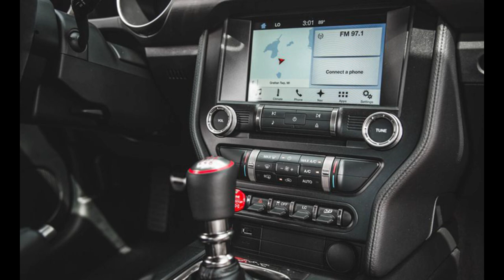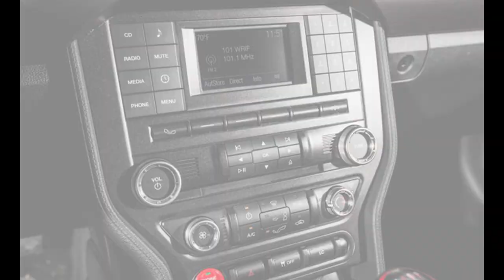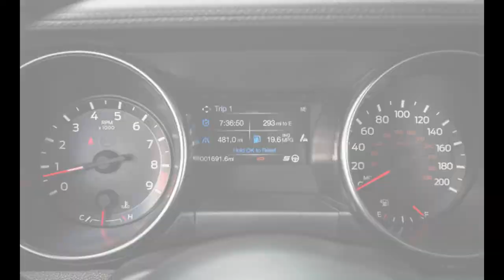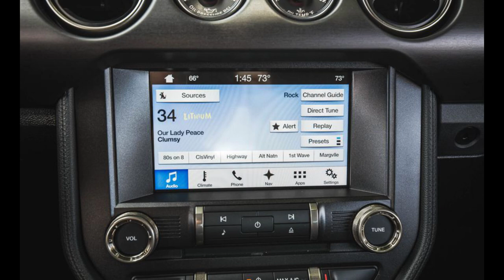Ford Mustang Shelby GT350 2017